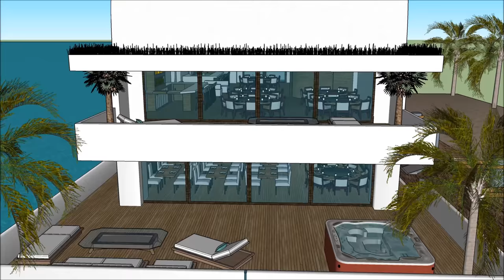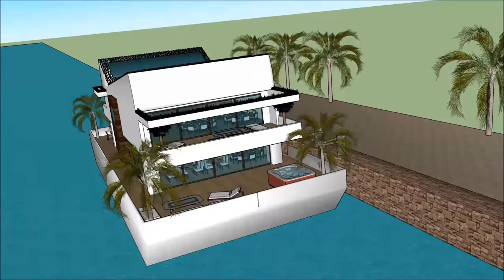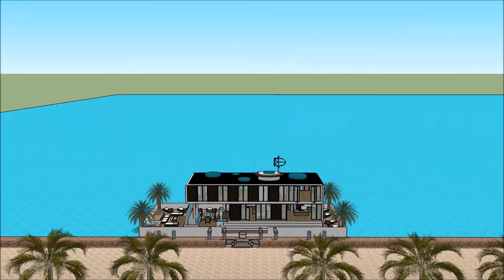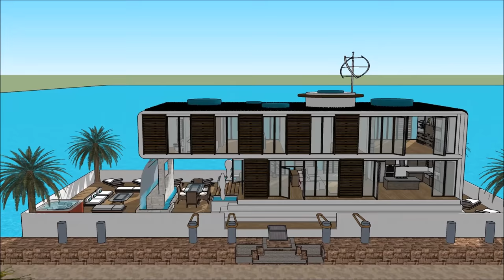荷兰中国印度阿姆斯特丹海滨船屋作为一个宽敞的海上居民而建滨海游艇在荷兰中国的房产中国印度阿姆斯特丹和平逃离城市生活漂浮的大海滨海游艇在荷兰中国的房产中国印度阿姆斯特丹和平逃离城市生活漂浮的大海